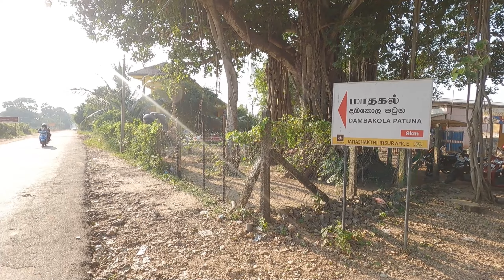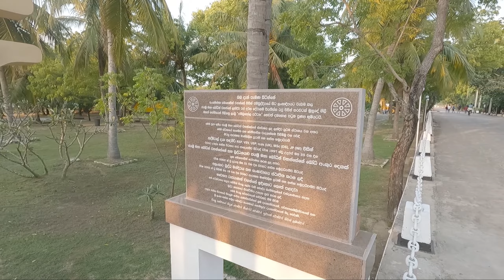Dambakola Patuna Sangamitta Temple, Port of Jambukola Jaffna Sri Lanka (දඹකොළ පටුන බෞද්ධ විහාරය )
Attractive Temple by the Beach – Historically Significant
Seventeen of us travelling as a group visited Dambakola Patuna temple on 7th July 2019, along with our guide. This is a Buddhist temple. Entrance is free.
A gleaming white stupa of modest proportions attracted my attention as we alighted from our group bus. This is however a newly constructed Stupa built on a raised platform. All along the surrounding parapet wall are sculpted elephant heads. The adjoining beach enhances its beauty.
Our guide narrated the history related to Dambakola Patuna before allowing us to wander around. This is said to be the location where Indian emperor Asoka's daughter, the Buddhist nun Sangamiita, landed in Sri Lanka carrying a sapling (tender young plant) of the Bo tree under which buddha attained enlightenment. This sapling with heart-shaped leaves was received by the reigning king Devanampiya Tissa (250 BC - 210 BC), taken in procession and planted at Anuradhapura. This is now a big bo-tree, over 2200 years old and venerated by buddhists. This "Dambakola Patuna Sangamitta Temple" named after 'Sangamitta' was built to honour this event and commemorate theri (nun) Sangamitta.
The bo-tree here had been grown from a sapling of the bo-tree at Anuradhapura. There is a sculpted figure of Sangamitta as well as several attractive monuments and paintings. We come across quite a number of devotees and visitors whilst there.
The Sri Lanka Navy, who built this temple, looks after its care and maintenance. There is adequate parking. At the end of our visit, we relaxed with a cup of herbal tea munching some sweets and biscuits at the Navy-run kiosk adjoining the parking lot.